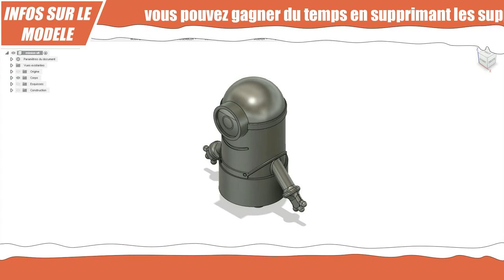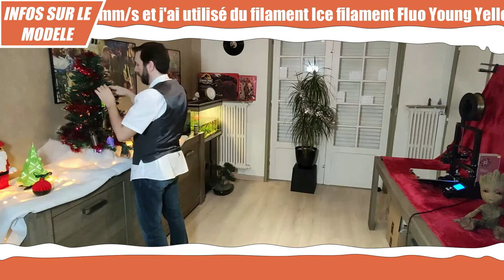🎄 impression 3D Noël : 🎁Calendrier de l'avent : Minion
Ce modèle de décoration de sapin pour Noël en forme de Minion s’imprime facilement en 4h39. (détail dans la pages Thingiverse, liens plus bas dans cette description)